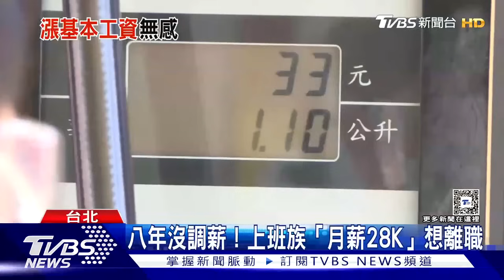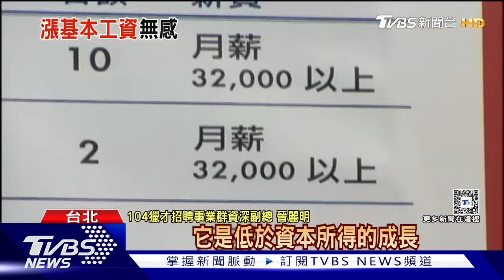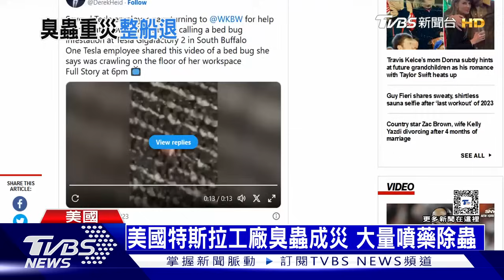工資長期凍漲越來越難活 美國特斯拉工廠臭蟲成災 | 十點不一樣 20231230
基本工資年年調漲，月薪已經由最初20008元，提高到明年的27470元，一共漲了八次，調漲基本工資無疑是喜訊，但對薪水高過於基本工資的上班族來說，生活成本拉高，但薪資依然原地踏步，甚至有上班族多年來平均月薪只領2萬8，與基本工資差距逐漸貼近。近期全球多國陷入臭蟲危機，繼巴黎和倫敦等歐洲城市出現臭蟲災情後，南韓也在10月傳出臭蟲危害，目前蔓延至香港、新加坡及台灣，上海就有一艘滿載6000多輛特斯拉新車的貨船，抵達澳洲後，被檢查出有臭蟲，結果整艘貨船，被澳洲政府退回上海。